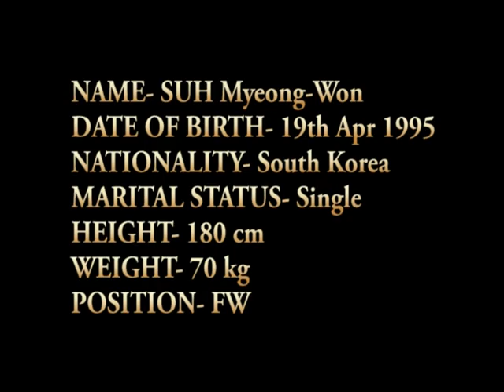Suh Myeong Won